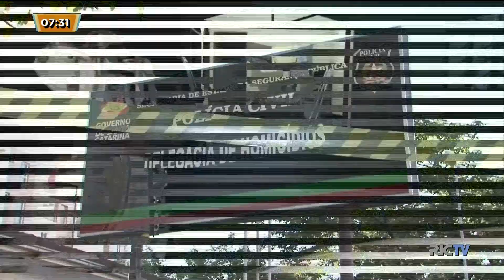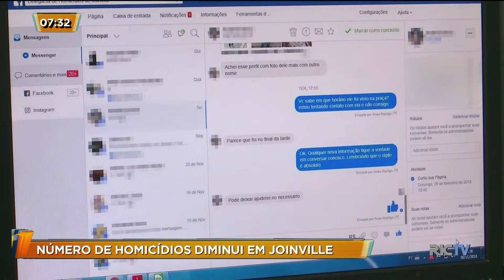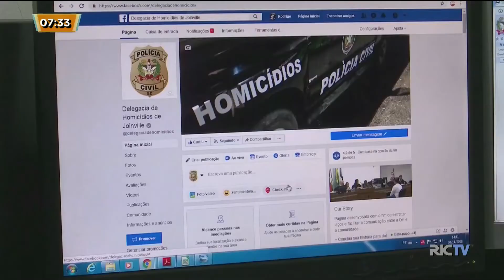Número de homicídios diminui em Joinville nos últimos três anos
Joinville registrou mais de 70 casos de  homicídio neste ano. Apesar de alto, esse índice tem reduzido nos últimos anos. Agora a polícia usa a tecnologia para ajudar a desvendar os crimes. Confira!